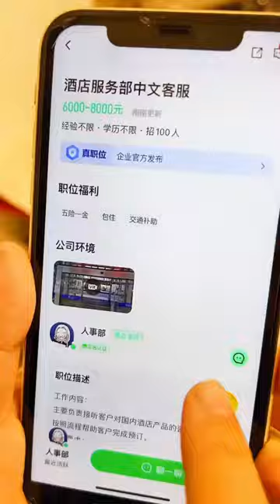還記得童年的小賣舖嗎？ 吃過酸梅粉的都多大了？懷舊零食